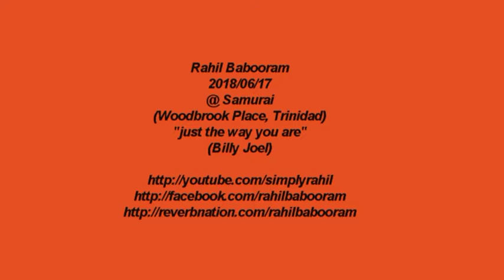Rahil Babooram 2018/06/17 @ Samurai "just the way you are" (Billy Joel)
Rahil Babooram 2018/06/17 @ Samurai (Woodbrook Place, Trinidad) "just the way you are" (Billy Joel)